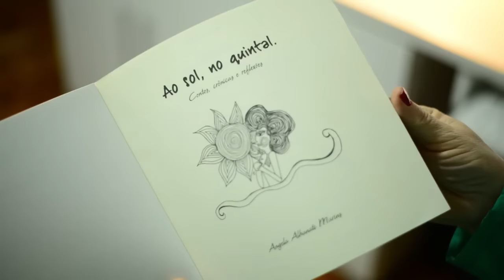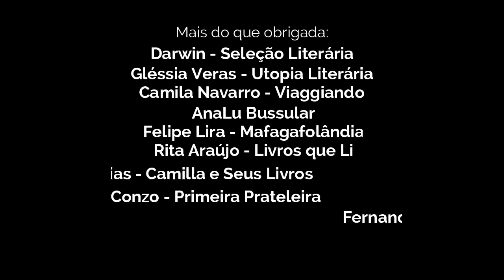COLLAB BOOKTUBER - LIVROS PARA 2019 #2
Durante o churrasco que reuniu pessoas lindas dos livros, alguns desses meus queridos amigos booktubers indicaram livros maravilhosos para nos divertir em 2019. Confiram as preciosidades!

Os vídeos são produzidos com  Iphone X e editado com Filmora.